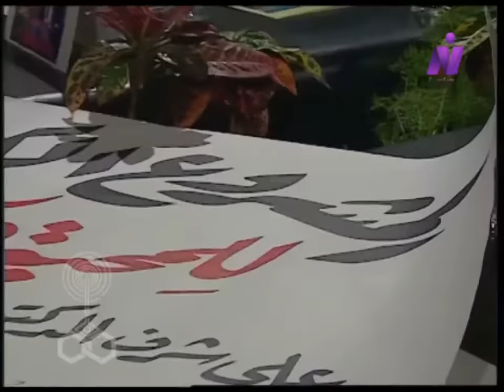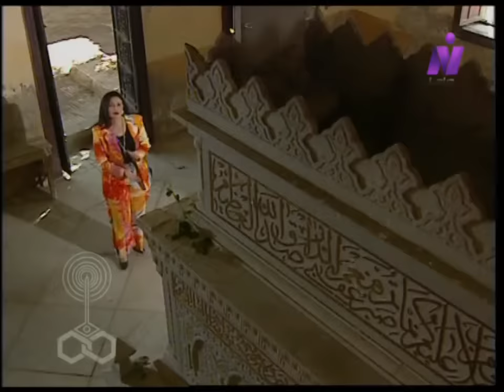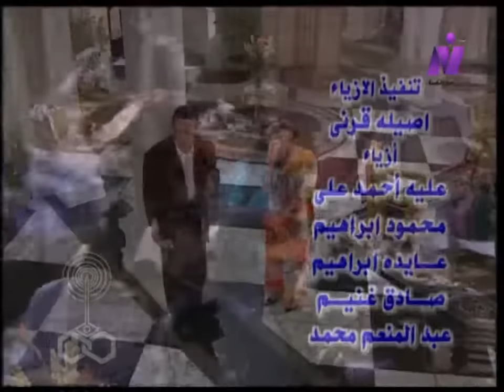سامحوني ماكنش قصدي ׀ إلهام شاهين – ممدوح عبد العليم – حنان ترك ׀ 25 من 25